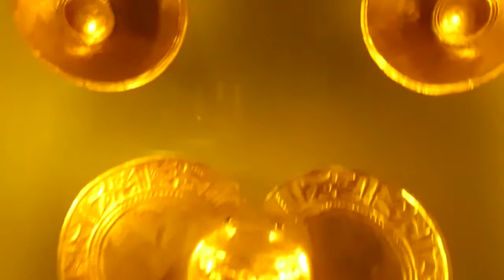מוזיאון הזהב בבוגוטה The Golden Museum in Bogota